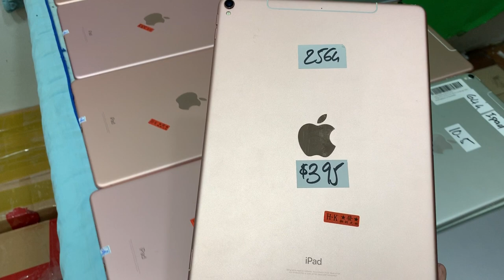Happy New Year 2020 🎅 ស្តុកថ្មីចូល iPadPro 10.5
iPad Pro 10.5 Sim|Wifi 64G $365-$375
iPad Pro 10.5 Sim|Wifi 265 $395-$405
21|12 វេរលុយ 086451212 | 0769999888